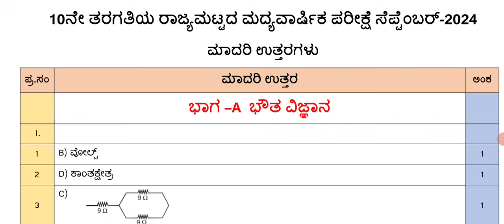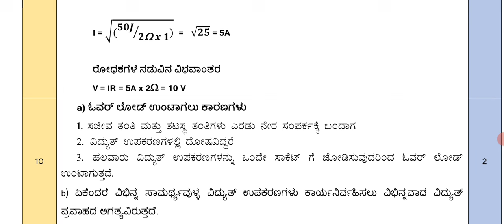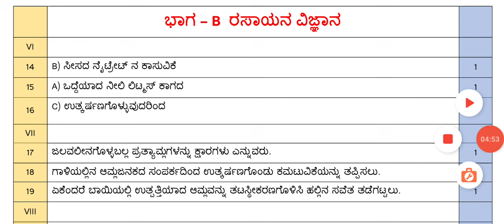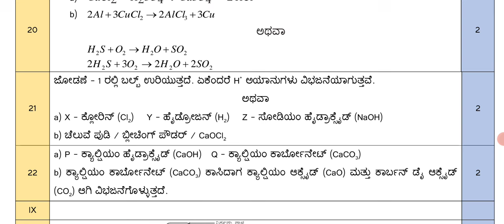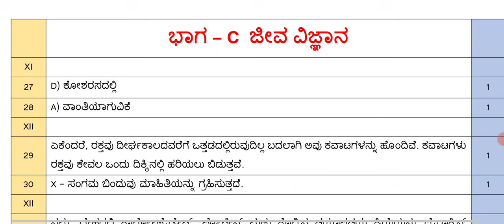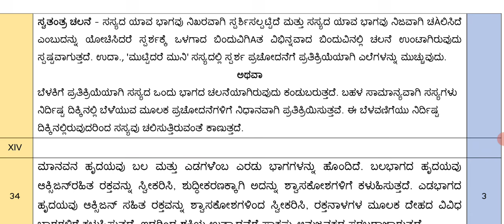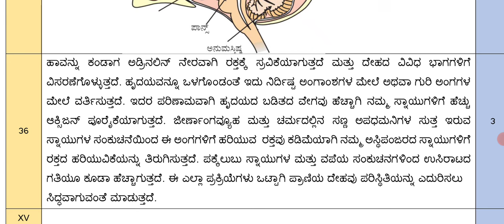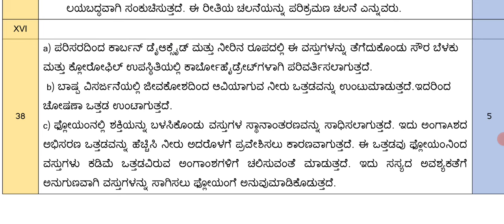ರಾಜ್ಯ ಮಟ್ಟದ ವಿಜ್ಞಾನ ವಿಷಯದ ಮಧ್ಯವಾರ್ಷಿಕ ಪ್ರಶ್ನೆ ಪತ್ರಿಕೆ ಸೆಪ್ಟಂಬರ್ 2024ರ ಕೀ ಉತ್ತರಗಳು@RKclasses-lrm